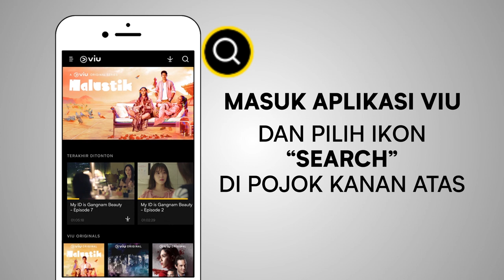Cara Search VIU Versi Android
Pemakai Android merapat! Gini nih cara search film/ drama kesayangan kamu di Viu versi App Android😄 Tonton drama terbaik Asia di sini